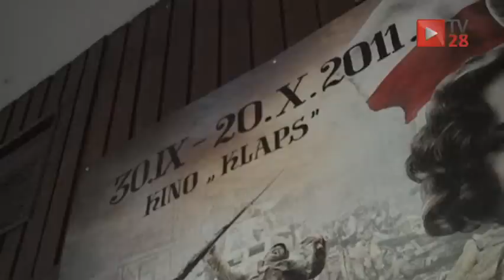Najnowsza superprodukcja w limanowskim LDK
Od 30 września w Sali widowiskowej limanowskiego domu kultury można oglądać najnowszą superprodukcję Jerzego Hoffmana -- „1920. Bitwa Warszawska." Film ten jest pierwszą polską, pełnometrażową  produkcją zrealizowaną w technologii 3D. W obsadzie można zobaczyć same gwiazdy rodzimej sceny: Borysa Szyca, Nataszę Urbańską czy też Daniela Olbrychskiego, w filmie wcielającego się w rolę marszałka Józefa Piłsudskiego. 1920. Bitwa Warszawska to epicka opowieść, z wątkiem miłosnym, rozgrywająca się na tle wojny polsko-bolszewiskiej